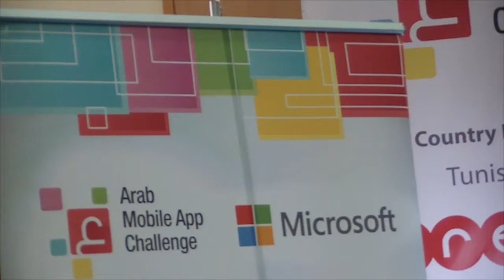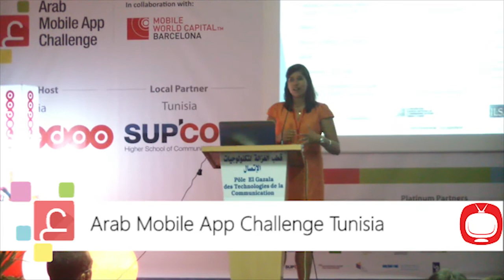Arab Global Application Mobile Challenge 2014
Arab Global Application Mobile Challenge
Deuxième édition de l’Arab Global Application Mobile Challenge ...